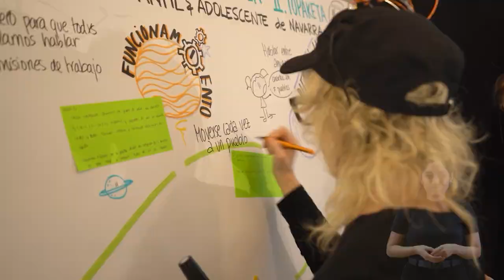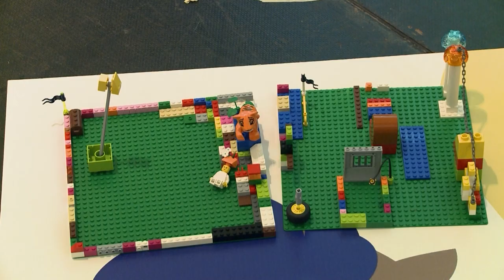Tráiler del II Encuentro de Órganos de Participación Infantil y Adolescente.